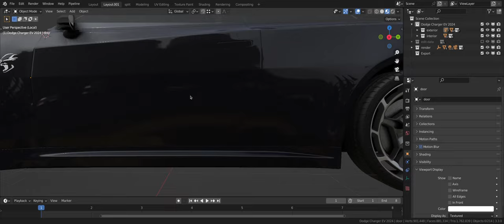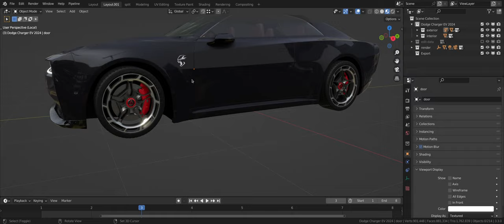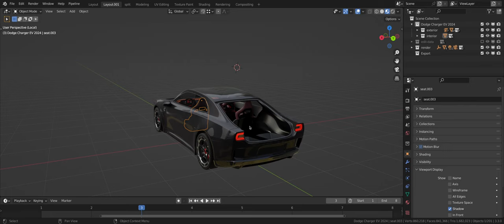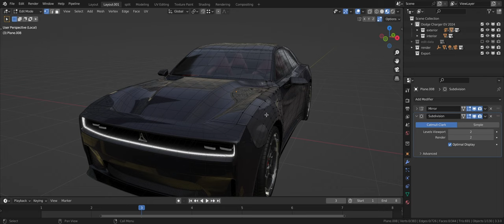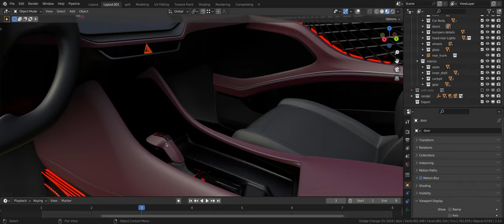DODGE CHARGER EV 2024 - 3D Model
3D Model of the new Dodge Charger Daytona SRT or simply the Dodge Charger EV 2024 Concept car

3D Model features:
- include fully editable mesh with modifiers
-base model has 200k polys
-include clean applied modifiers version, with 616k polys, unwrapped UVs
-collapsed version exported to most common 3d formats including : FBX, OBJ, Collada, Gltf, Pixar USD, Allembic
-ready to render with both Cycles and Eevee